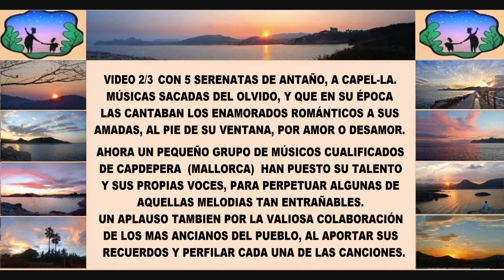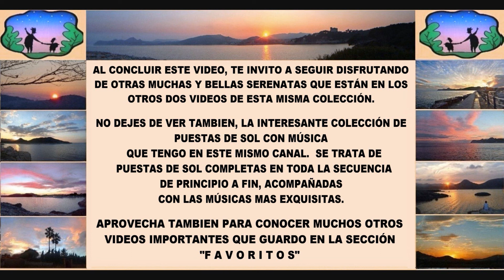SERENATAS A LA PUESTA DE SOL, Nº 2, Cala Ratjada (Mallorca)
Segundo video con 5 bellas canciones de enamorados cantando a su amor. Hay otros 2 videos con mas canciones y serenatas de ayer.Era aquel tiempo en que el verdadero amor se expresaba cantando a la amada, con una entrañable serenata al pie de su ventana.Para volver a juntar este ramillete de canciones de antaño, se consultó a las personas mas mayores de Capdepera (Mallorca) las cuales aun las recordaban, y las cantaban,  cuando se juntaban por las noches, en las famosas "Vetlerías" para seguir trabajando en la confección de cestas y cunas de palmito.Que tiempos aquellos! Gracias al entusiasmo de Cristobal Sureda y Leonor Gomez, sacaron del olvido estas bellas canciones, y juntando un pequeño coro y sus instrumentos, ellos mismos pusieron voz y encanto a este estilo de música, para que todos podamos recordarla y disfrutarla siempre. Sigue escuchando las otras 12 canciones que encontrarás en los otros 2 videos, en esta misma página de youtube.